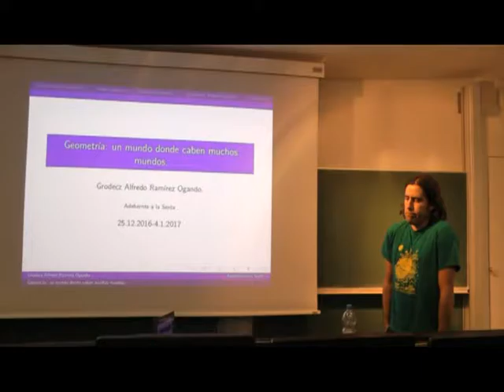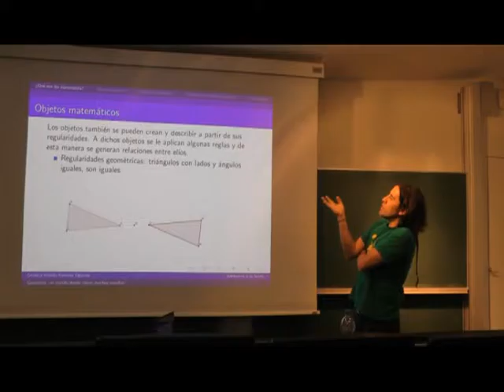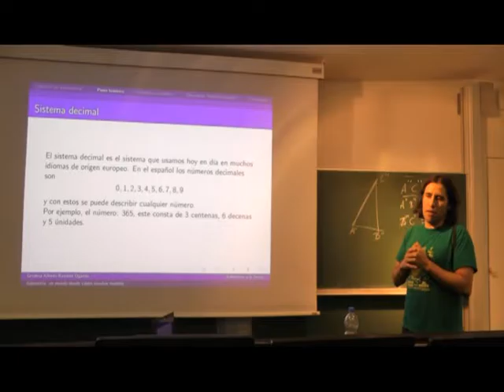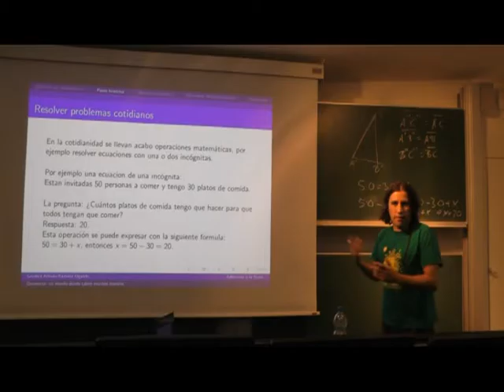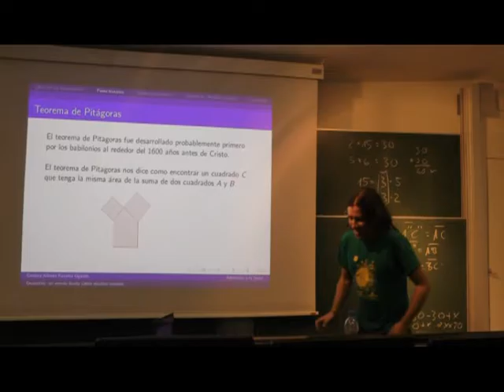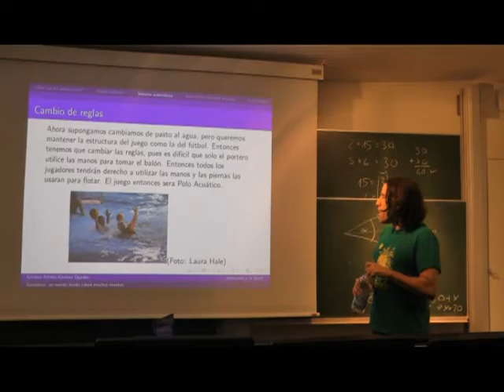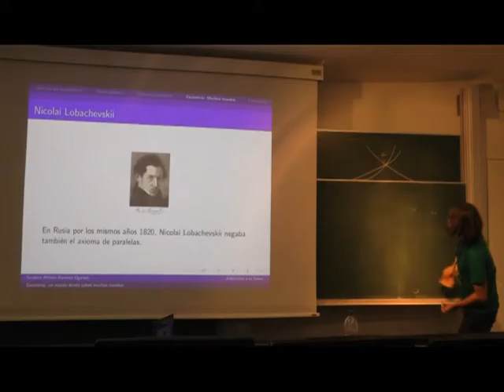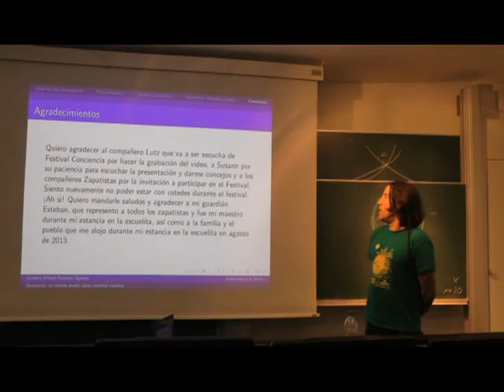Dr. Grodecz Alfredo Ramírez Ovando. “La geometría: Un mundo donde caben muchos mundos”